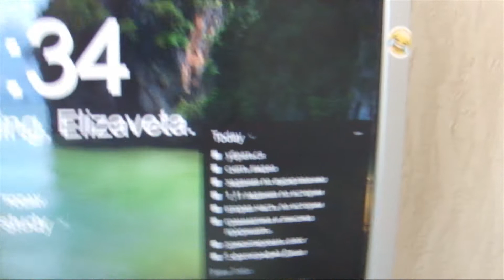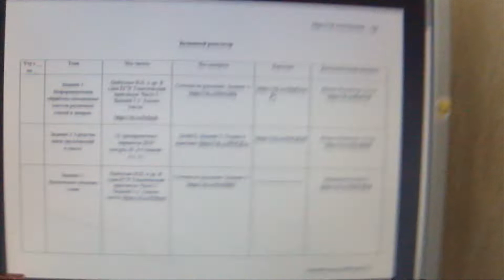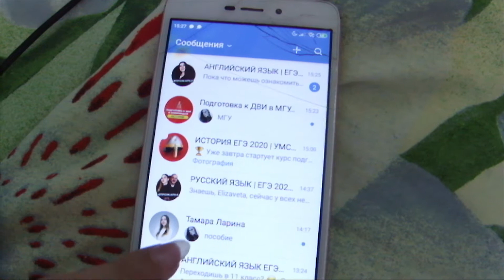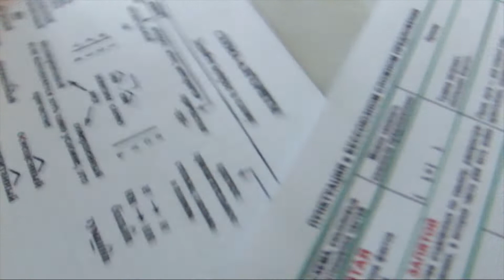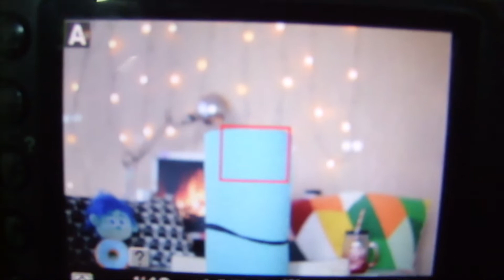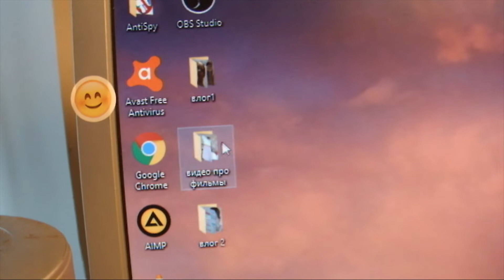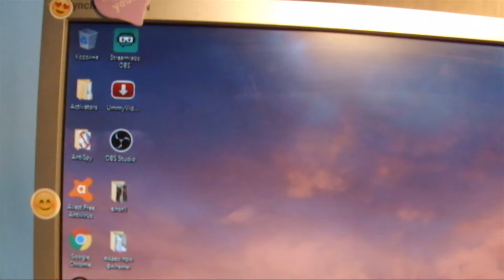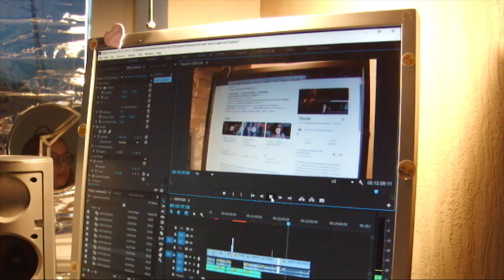КАК Я ГОТОВЛЮСЬ К ЕГЭ 2019/Productive day with me/StudyVlog|Elizabet Mayer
РАЗВЕРНИ ЧТО-ЛИ
Привет)Я Лиза.Спасибо что зашел на мой канал и посмотрел это видео
Спасибо огромное тебе за просмотр
Люблю вас без меры♥

егэ,КАК Я ГОТОВЛЮСЬ К ЕГЭ 2019,Productive day with me

егэ2019,как сдать егэ,КАК Я ГОТОВЛЮСЬ К ЕГЭ 2019/Productive day with me/StudyVlog|Elizabet Mayer
Productive day with me/StudyVlog|Elizabet Mayer